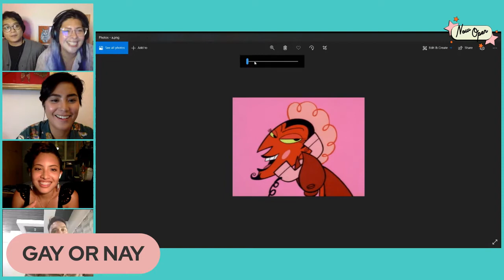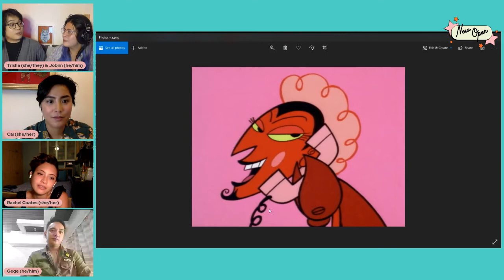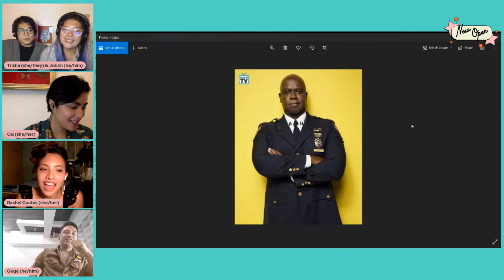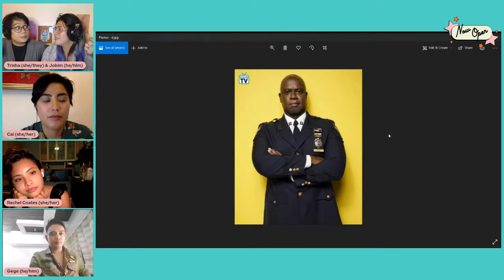Episode 29 - Bringing Queer Stories to Life (feat. Juan Miguel Severo & Rachel Coates)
Queer stories aren't told often, and when they are...sometimes it would have been better not to tell them at all.

But there are a few people who are changing the game. In this super-special 29th episode, Now Open is joined by two queer creators who school us on the do's and don't's of bringing queer stories to life.

Juan Miguel Severo is a spoken word poet, actor, writer, and the creator of the popular Pinoy BL series, Gaya Sa Pelikula.

Rachel Coates is a musician and actress, most known for her role as Alex in the Gameboys GL spin-off, Pearl Next Door.

OPENING UP
Share your anonymous confessions or ask us a question that we'll answer during the live vidcast